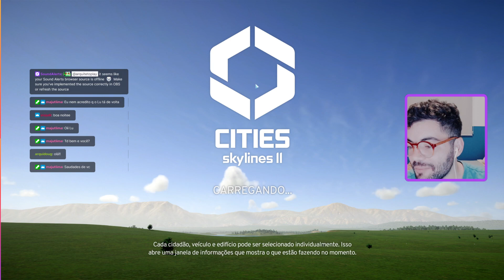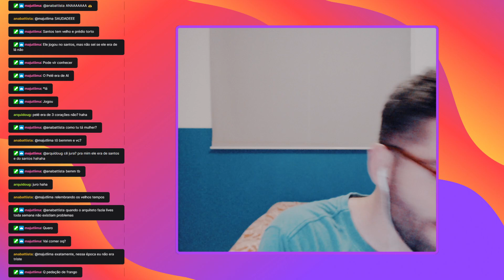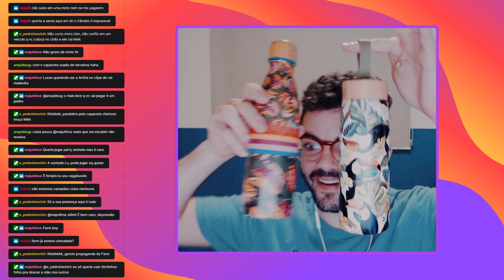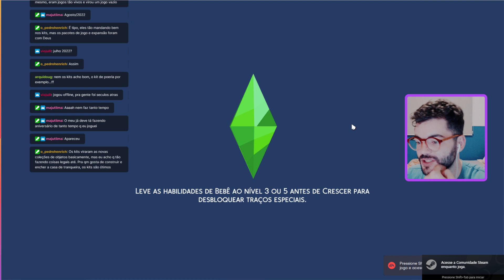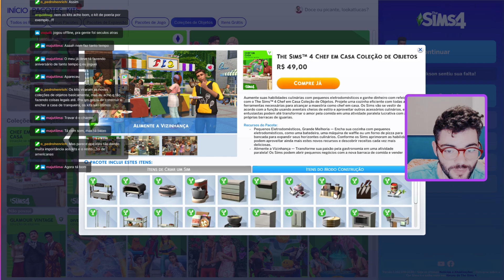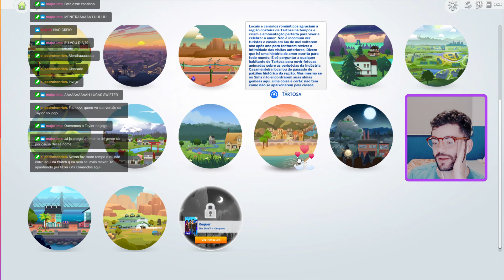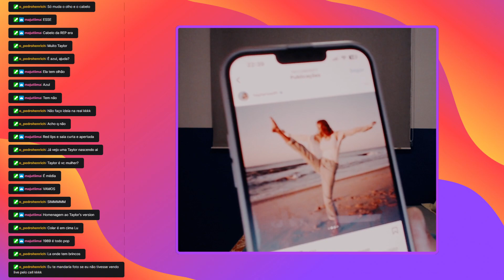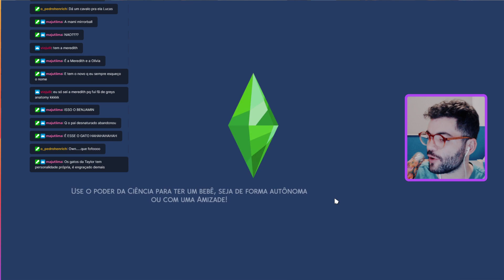🔴 Cities Skylines II GAMEPLAY 🔴 EP03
LIVE na Twitch do dia 03 de novembro de 2023!